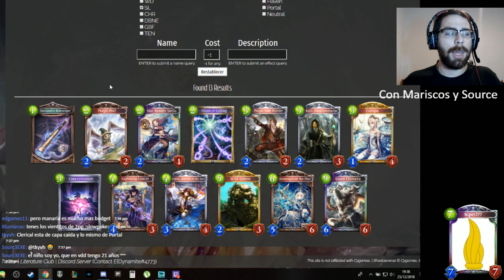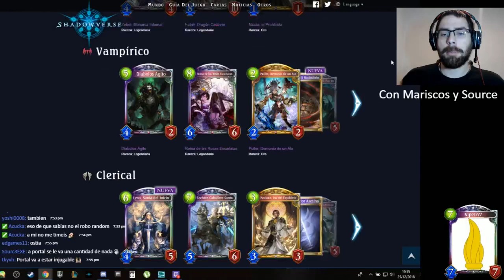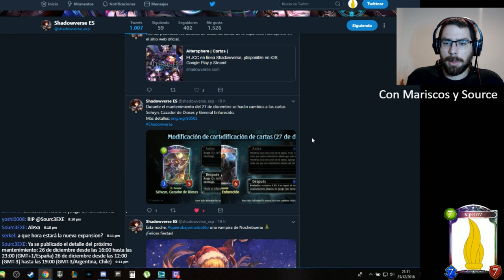[ES] Hablemos de Altersphere | Shadowvrse en Español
Directo resubido de twitch analizando todas las cartas de la nueva expansión